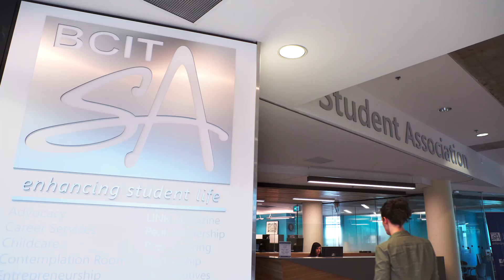LifeatBCIT Life on Campus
Take a look at what your life on campus is like in between classes at BCIT.